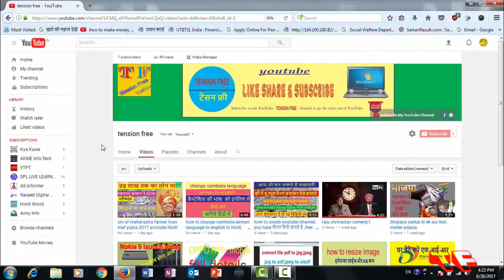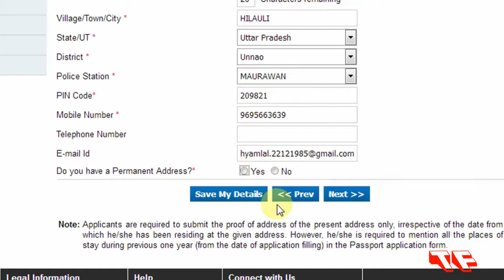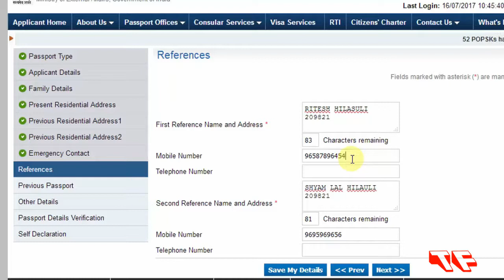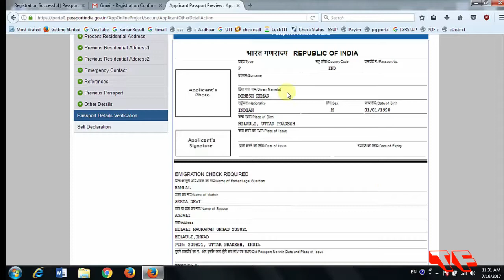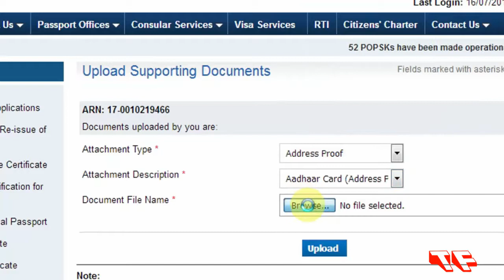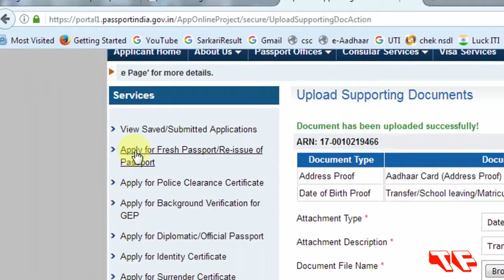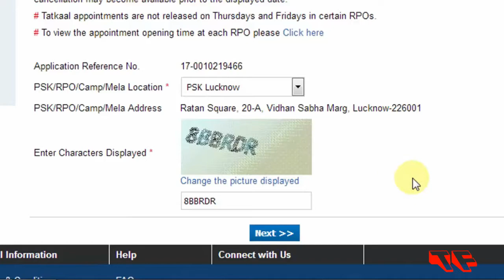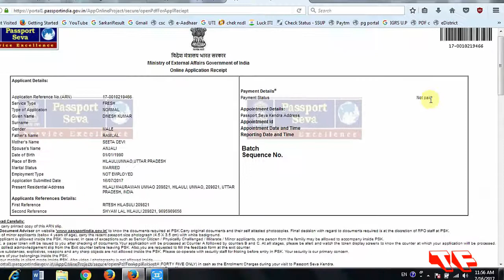how to apply passport in india hindi part 2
नमस्कार दोस्तों आज मै आपको अपने इस विडियो में बताउंगा कि आप आनलाईन पासपोर्ट कैसे अप्लाई कर सकते हैं ।
How to apply passport online in india hindi, hindi me jaane passport kaise apply karte hai

नमस्कार दोस्तों आप सभी का हमारे चैनल “Tension Free” में स्वागत है जब हम किसी काम को लेकर परेशान रहते है और यह नही सोंच पाते है कि उस काम को कैसे करें कुछ इसी तरह की टेंशनों को दूर करने के उद्देश्य से हमने बनाया है यह tension free चैनल यहाँ आप को mobile,computer,technology,internet,csc,aadhaar, pan card आदि से सम्बंधित बहुत सारी जानकारियां मिलती रहेंगी
और अगर आप हमसे कुछ और जानना चाहते हैं तो comment अवस्य करें
और अधिक जानकारी के लिये हमें follow करें
how to repair damage sd card or pen drive in hindi,ख़राब मेमोरी या पेन ड्राइव को ठीक करें
धन्यवाद